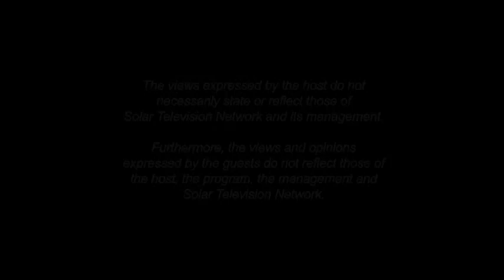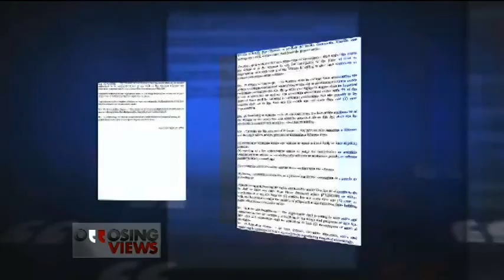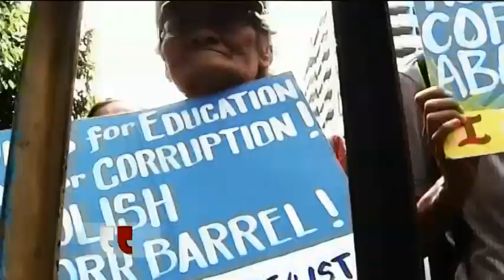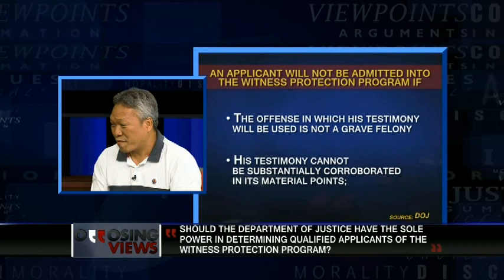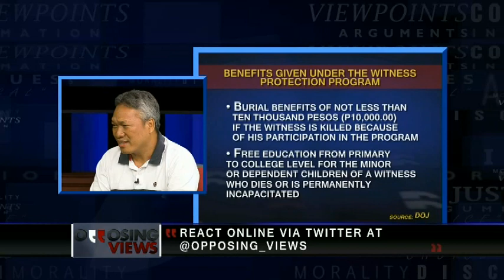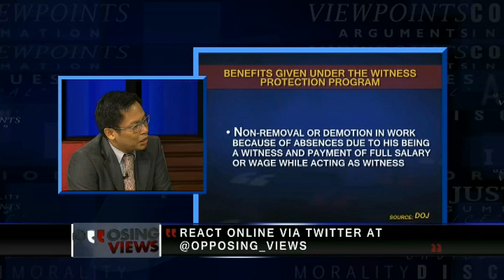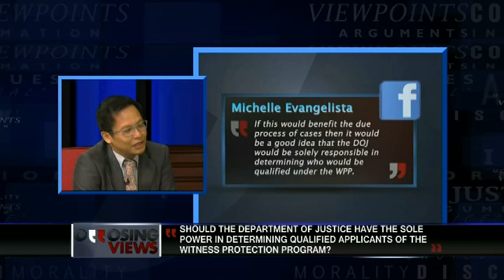Opposing Views Episode 51: Witness Protection Program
Should the Department of Justice have the sole power in determining qualified applicants of Witness Protection Program?